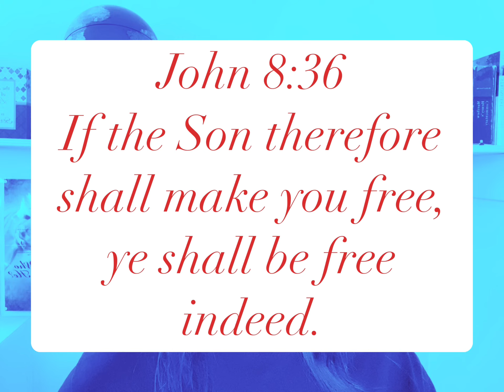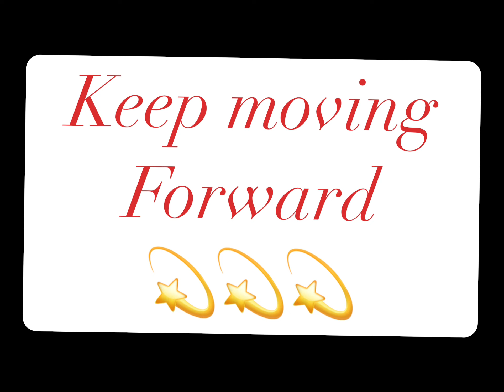DON’T GO BACK, SAYS THE LORD